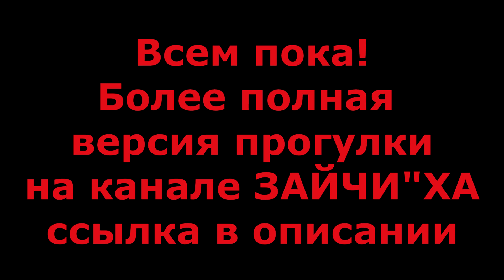Отдых в Крыму. Отцепитесь от Анапы. Прогулка на катере в Оленевке. Чаша любви